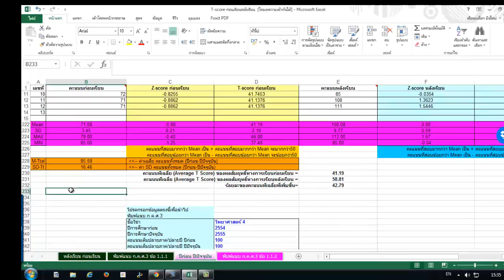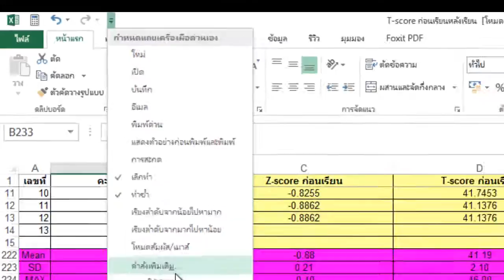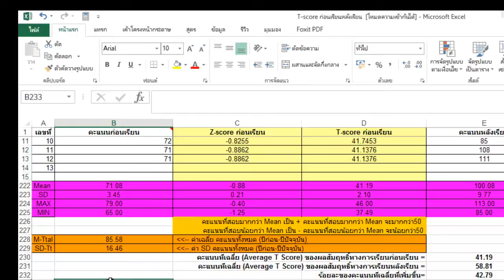ใช้งานเครื่องคิดเลขแบบง่ายๆบน Microsoft Excel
การเพิ่มไอคอนเครื่องคิดเลขบนโปรแกรม Microsoft excel ให้คุณเรียกใช้งานแสนง่าย สำหรับเอกสาร xlsx,xls ของคุณ